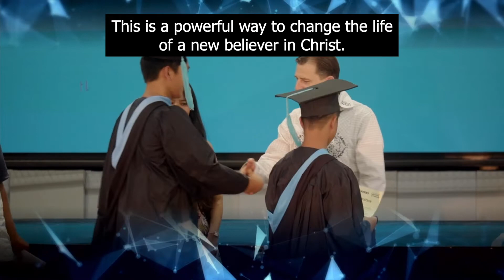Life Class Graduation Highlight | May 2022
Life Class is a 9-week training course designed to give a new believer an intensive care & real experience with Jesus as he becomes consolidated in the family of God. It's composed of 3 fundamental elements of consolidation process: the Pre-Encounter, the Encounter God Retreat, and the Post Encounter.